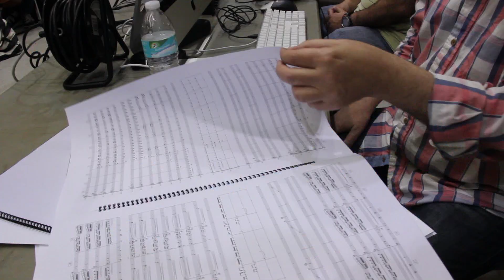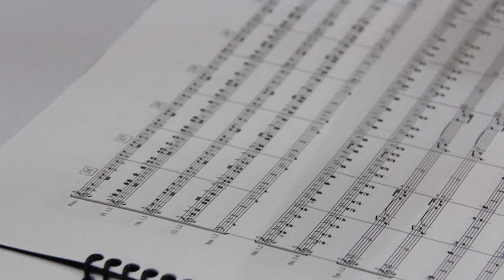Live Recording Session with the CSULB Symphony Orchestra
A musical achievement of epic proportions. Congratulations to Daniel and all of the fine musicians of the CSULB Symphony Orchestra!